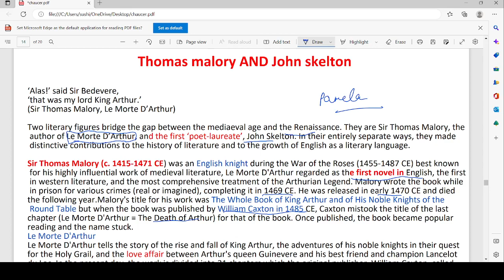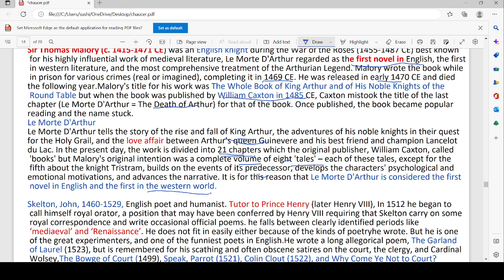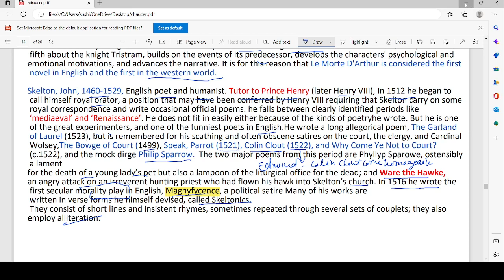Thomas Malory's Le Morte D'Arthur, john Skelton